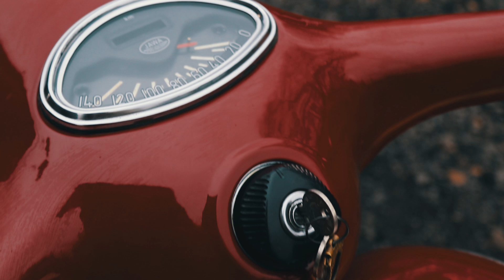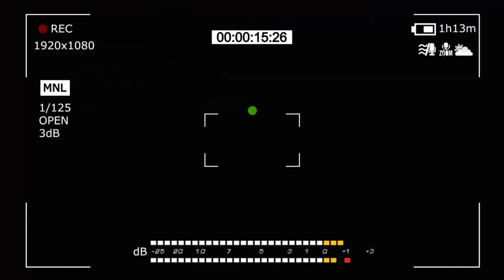Мотоцикл Ява 360. Реставрация от мотоателье Ретроцикл.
Всем привет!)Давно у нас не было обзора на мотоцикл Ява. Исправляемся)

Также посетите наш сайт Там представлены цены на советские мотоциклы после реставрации.